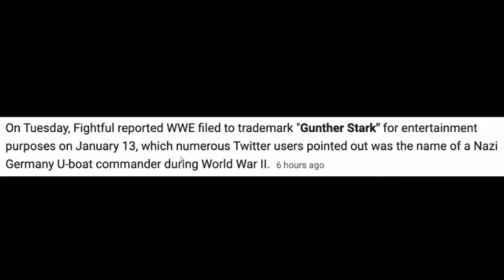My reaction to WWE changed Walter name to Gunther Stark